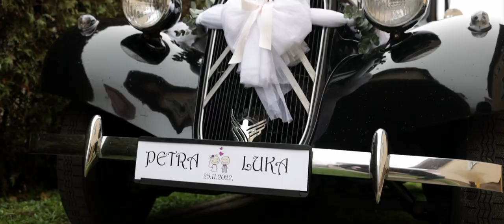Wedding of Petra & Luka video highlights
Best moments of Petra & Luka wedding in Velika Gorica / Zagreb / Croatia

Number of filmmakers: 2
Filming style: handheld, monopod, tripod and gimbal shoots
Recording equipment: Nikon Z6, Nikon Z6II, Canon R6, Rode wireless go 2, gimbal DJI RS2, drone DJI Mavic Air 2
Lenses: Nikkor 14-30 f4, Nikon Z 24-70mm f/2.8 S, Canon RF 24-70mm f/2.8L IS USM, Canon RF 70-200 F2.8 L IS USM